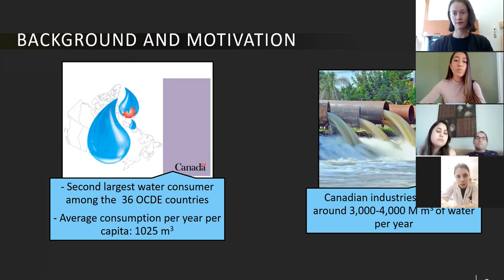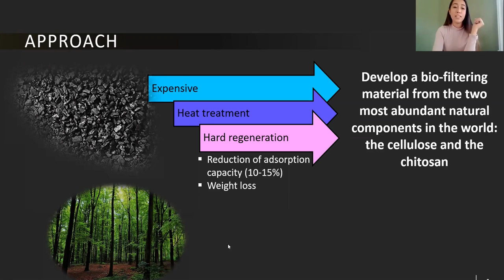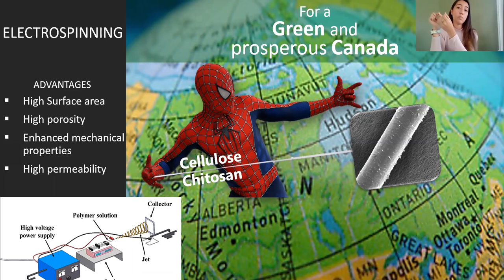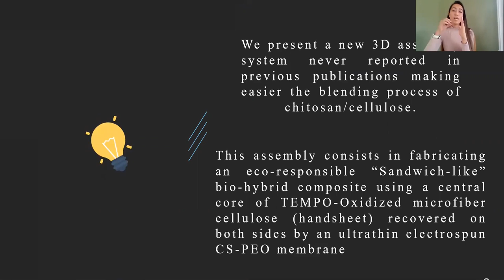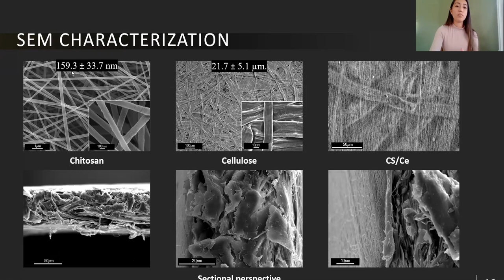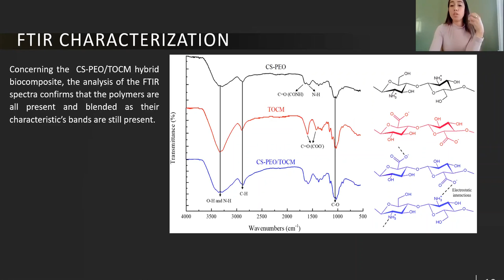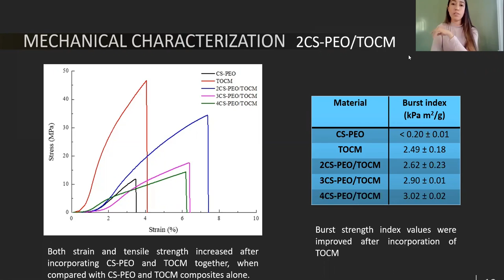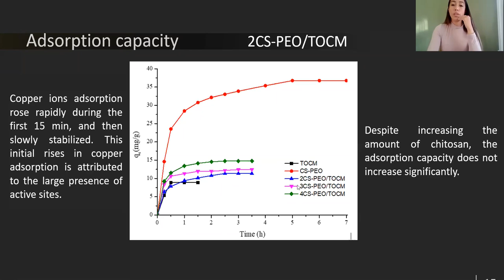Réseau MRQ - Présentation - Ilse Ileana Cárdenas Bates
Voici la présentation donnée par Ilse Ileana Cárdenas Bates, étudiante au doctorat à l’UQTR, lors de la douzième édition des 20 minutes de science du réseau MRQ 🍺🍷🍼☕.

L’objectif de son travail consiste à mettre au point un bio-matériau pour filtrer les métaux lourds des effluents industriels à partir des deux composants naturels les plus abondants au monde : la cellulose 🌲et le chitosan🦐.

N.B. la présentation sera en français, mais les diapositives seront en anglais.

📢 Avis aux curieuses et curieux, elle a également publié un excellent article de vulgarisation pour le réseau

Pour plus d'informations sur le réseau MRQ, voir reseaumrq.com